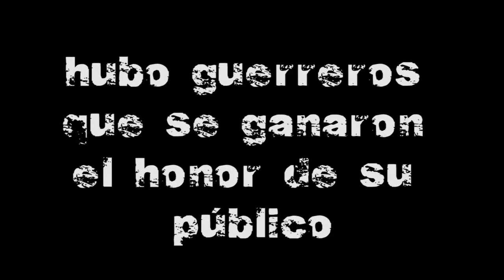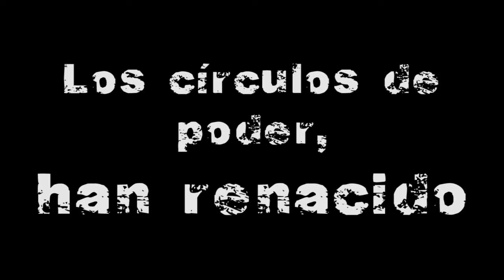¡Los círculos de poder han regresado!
Vuelven los círculos de poder al Expomanga.
¡Sé el más rápido, el más astuto, el más fuerte! ¡Sé el mejor de todos!

En el Patio del Pabellón de la Pipa, durante Expomanga 2013, un torneo sin precedentes... Salta a la Arena y demuestra lo que vales.

¡Y que la suerte esté siempre, siempre de vuestra parte!

Dentro de poco, toda la información en la web de Expomanga...